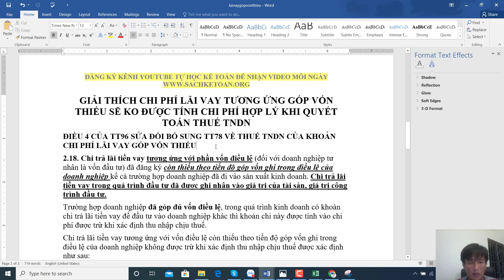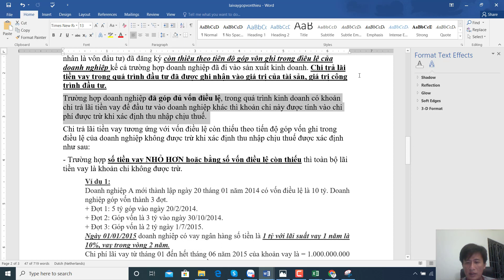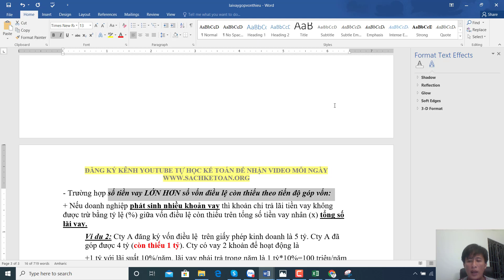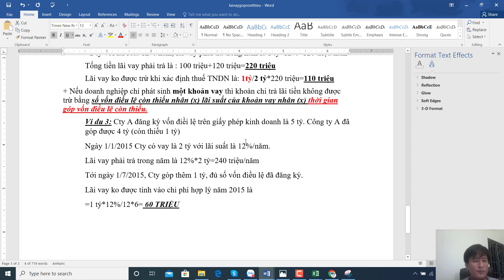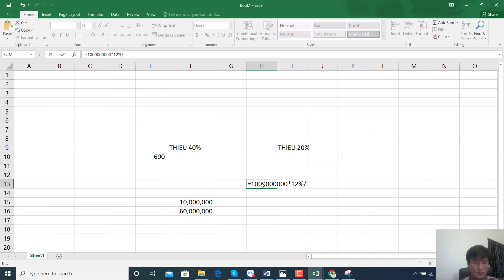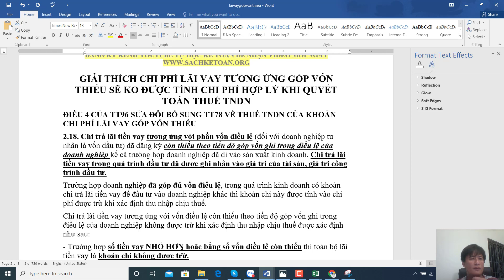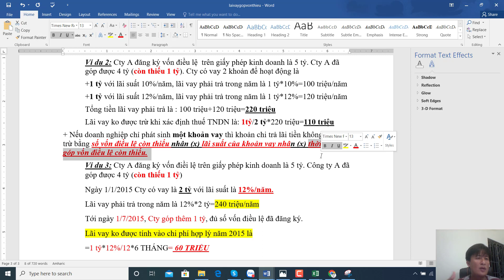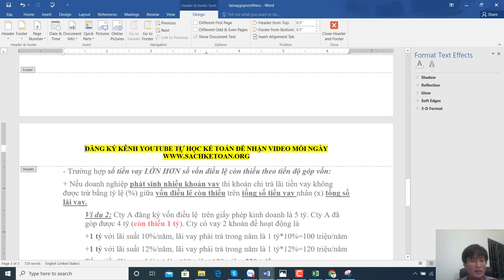Chi Phí Lãi Vay Tương Ứng Với Vốn Góp Thiếu Được Hiểu Như Thế Nào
➤➤➤Khi Cty chưa góp đủ vốn điều lệ mà có đi vay thì chi phí lãi vay có được thuế chấp nhận không?. Xem Hết Video Để Hiểu Rõ Vấn Đề Này Nhé.

➡Xem Video Kê Khai Bổ Sung Hóa Đơn Điều Chỉnh Và Thay Thế Bên Bán
➡Truy Thu Thuế Và Phạt Thì Bên Dịch Vụ Kế Toán Chịu Trách Nhiệm Như Thế Nào
➡Mua hàng của DN bỏ trốn thì có được khấu trừ vat